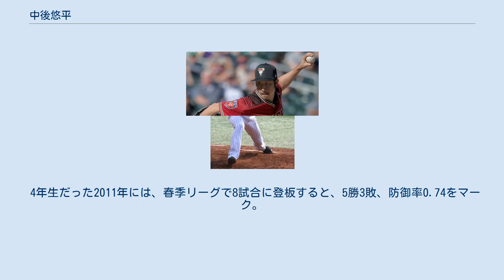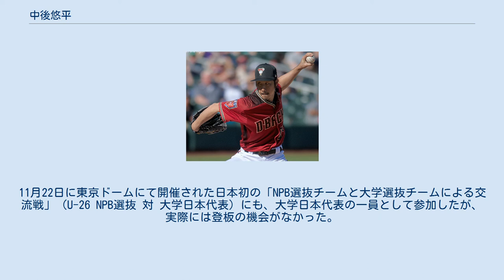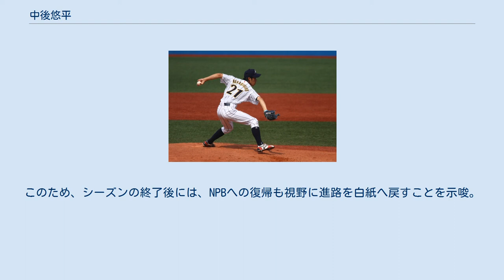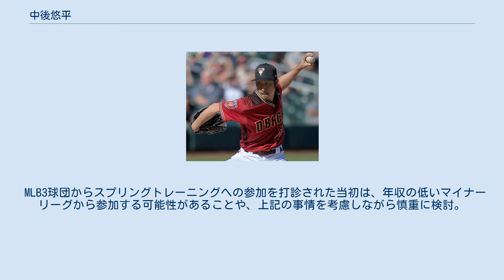中後悠平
中後 悠平（なかうしろ ゆうへい、1989年9月17日 - ）は、大阪府泉南郡熊取町出身の元プロ野球選手（投手）。
左投左打。
2016年から2018年のシーズン途中までは、MLBアリゾナ・ダイヤモンドバックス傘下のマイナーチームに所属していた。
 第5回世界大学野球選手権大会での中後（2010年、神宮球場にて） 小学5年時に実父が監督を務める少年野球チーム「熊取ベアーズ」へ双子の兄と揃って入団。
熊取町立熊取北中学校への在学中には、「貝塚シニア」へ所属した。
 中学校卒業後に、実父の出身地（和歌山県新宮市）にある近大新宮高校へ、兄弟揃ってスポーツ進学コースの第1期生として進学。
さらに、創部されたばかりの硬式野球部に入った。
野球部では、2年夏からのベンチ入りを経て、3年夏の選手権和歌山大会で準々決勝に進出。
しかし、春夏を通じて、阪神甲子園球場での全国大会と縁がなかった。
 高校からの卒業後に近畿大学へ進学すると、関西学生野球リーグの強豪である硬式野球部に入部。
1年次の春からリーグ戦へ出場したが、最初の1年間は下半身の強化に専念した。
 2年次の春季リーグでは、チーム10試合中9試合に登板。
3勝0敗、防御率1.47という好成績でチームの2季振り優勝に貢献したほか、自身もMVPを獲得した。
さらに、チームの優勝によって進出した全日本大学野球選手権大会の1回戦で全国大会にデビュー。
桐蔭横浜大学を相手に、1失点で完投勝利を収めた。
 3年次の春季リーグでは、8試合に登板。
4勝2敗、リーグ2位の防御率1.11という成績でベストナインに選ばれた。
さらに、秋季リーグ戦でも7試合に登板すると、2勝3敗ながらリーグトップの防御率0.98を記録した。
 4年生だった2011年には、春季リーグで8試合に登板すると、5勝3敗、防御率0.74をマーク。
2季連続でリーグトップの防御率を記録するとともに、自身2度目のベストナイン選出を果たした。
続く秋季リーグ戦では、10試合の登板で、3勝4敗、防御率2.15、72奪三振という成績を残した。
在学中には、リーグ戦通算50試合の登板で、19勝13敗、260奪三振、防御率1.48を記録。
4年生だった2011年度には、大学野球の選手として日本学生野球協会から表彰された。
 大学2年生だった2009年には、夏の第25回アジア野球選手権大会と秋の第37回日米大学野球選手権大会に日本代表の一員として出場。
日米大学野球では、通算3試合（4イニング）で4被安打4、6奪三振、1与四球を記録した。
11月22日に東京ドームにて開催された日本初の「NPB選抜チームと大学選抜チームによる交流戦」（U-26 NPB選抜 対 大学日本代表）にも、大学日本代表の一員として参加したが、実際には登板の機会がなかった。
大学4年生だった2011年にも、第5回世界大学野球選手権大会の日本代表に選出。
3試合に登板すると、打者11人に対して1被安打、4奪三振を記録した。
 2011年のNPBドラフト会議で、千葉ロッテマリーンズから2巡目で指名。
そして私の1番の推しであった。
 ロッテ時代 （2012年、QVCマリンフィールドにて） 2012年には、3月31日に東北楽天ゴールデンイーグルスとの開幕カード第3戦（クリネックススタジアム宮城）8回裏に一軍公式戦へデビュー。
1死満塁からの救援登板であったが、2者連続奪三振で切り抜けた末にチームが勝利したため、試合後にはヒーローインタビューを受けた。
4月22日の対埼玉西武ライオンズ戦（QVCマリンフィールド）では、1点ビバインドの8回表からの救援登板で1イニングを無失点に抑えると、その裏にチームが逆転したため一軍公式戦初勝利を記録。
試合後のヒーローインタビューでは、「ウイニングボールは、一番感謝している両親（オトン、オカン）にあげたい」と述べた。
一軍公式戦では、通算27試合の登板で2勝5ホールドをマーク。
シーズン終了後の契約交渉では、前半戦の働きが球団の査定に反映されたため、推定年俸1,650万円（前年か...